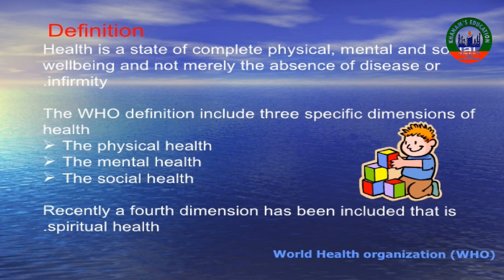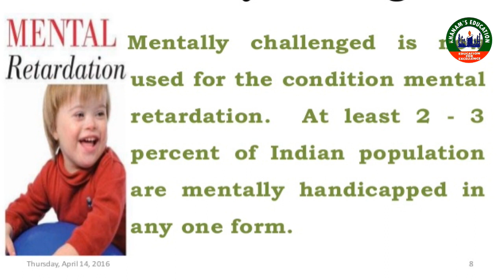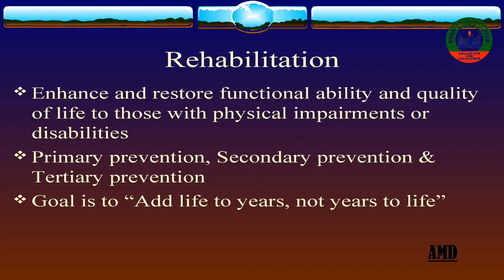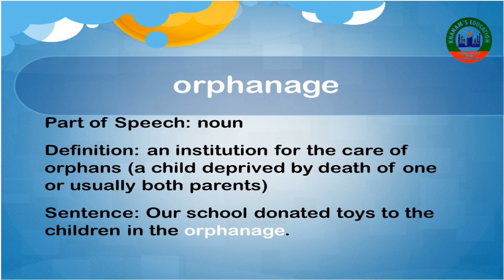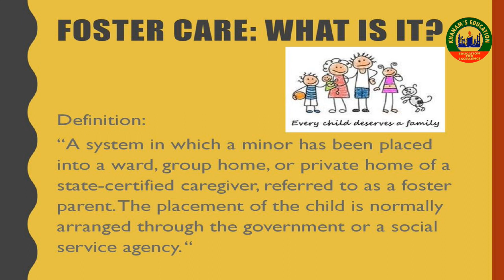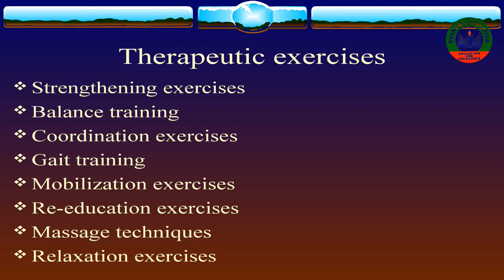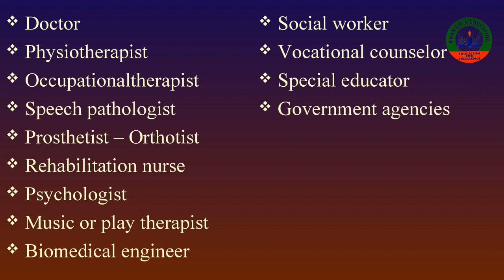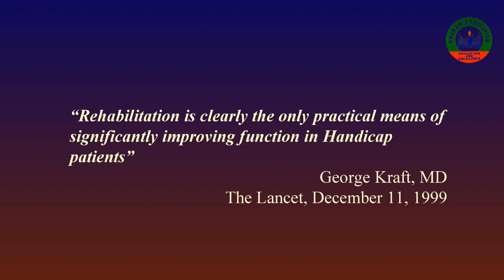Sociology "Topic Handicapped"